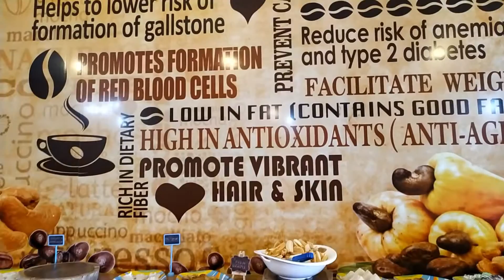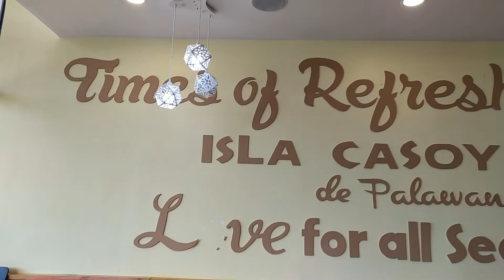MUKBANG CHALLENGE (SNACKS BUFFET)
Hello ...

Snacks buffet 149 per person, Friday to Sunday
Around 2pm to 5pm at Isla Casoy de Palawan, located at 2nd level of SM Puerto Princesa City, Palawan.

I'm so happy to share my life with you ❤️

CAMERA: Redmi Note 7 (cellphone)